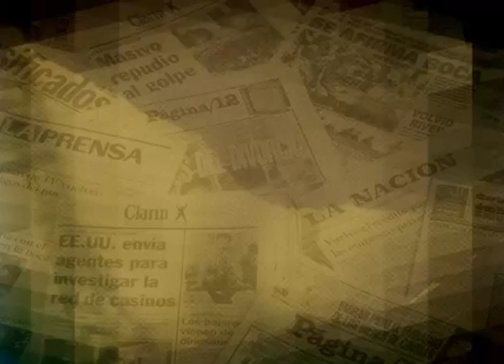invisibilizar es la tarea